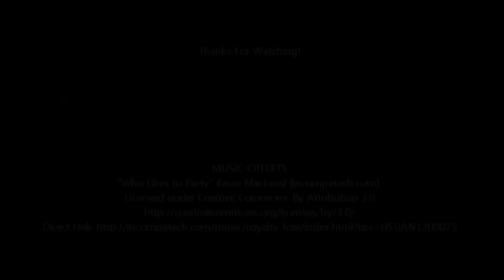Acrylic Painting on Canvas : Cranes Sunset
Crane silhouette Acrylic painting on canvas. Sunset silhouette painting. This acrylic painting was painted with red, orange, yellow, white and black acrylic paint. (see supply list below.)

Supply List:
Canvas
Yellow, Orange, Red, White and Black acrylic paint
1.5" flat paintbrush
0.5" flat paintbrush
Round paintbrush
Liner paintbrush